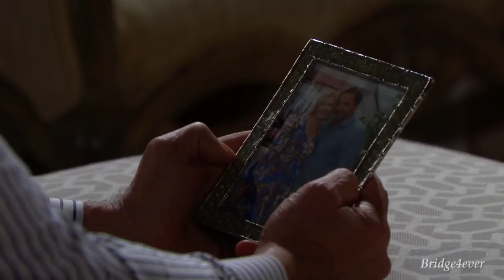Brooke and Ridge - As Beautiful As You